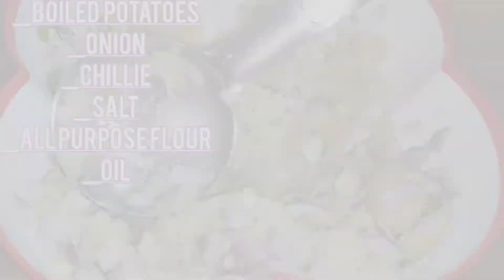Lazzy vibes version of loaded potato spring rolls ||homemade recipe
This is our go to snack favourite & easy to make appetizer . Try this recipe if you are lazy like us but want justice to your taste.